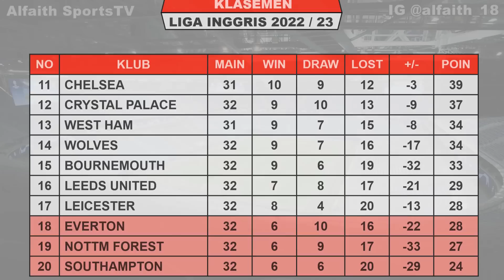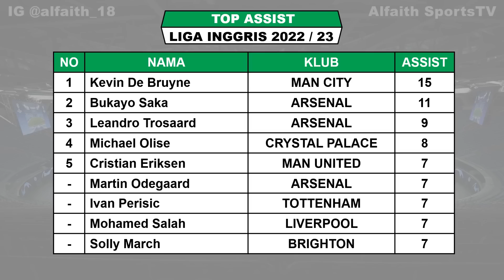Jadwal Liga Inggris Malam Ini Pekan Ke 33 ~ MAN CITY vs ARSENAL ~ TOTTENHAM vs MAN UNITED ~ EPL 2023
Jadwal Manchester City VS Arsenal

Jadwal pertandingan Liga Inggris Pekan Ke 33 Tahun 2022/2023 serta Klasemen, Top Score, Top Assist dan Clean Sheets

Jadwal Liga Inggris Pekan Ke 33 Rabu 26 April 2023 Live Vidio / SCTV / MOJI
LEEDS VS LEICESTER

Jadwal Liga Inggris Pekan Ke 33 Kamis 27 April 2023 Live Vidio / SCTV / MOJI
WEST HAM VS LIVERPOOL
CHELSEA VS BRENTFORD

Jadwal Liga Inggris Pekan Ke 33 Jumat 28 April 2023 Live Vidio / SCTV / MOJI
TOTTENHAM VS MANCHESTER UNITED